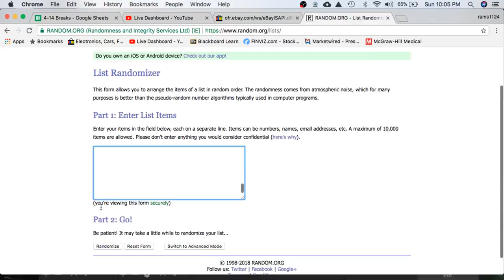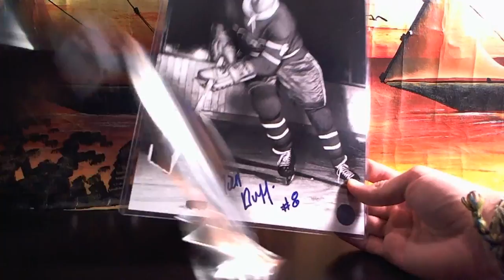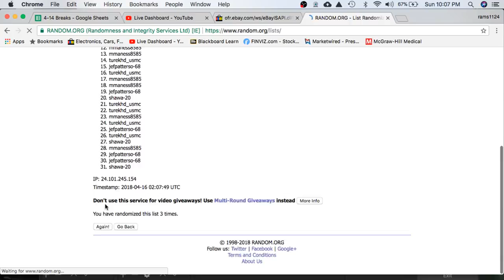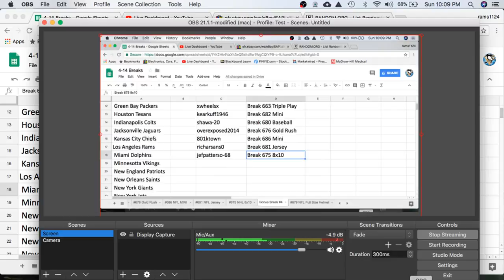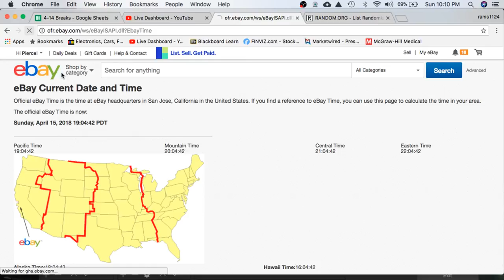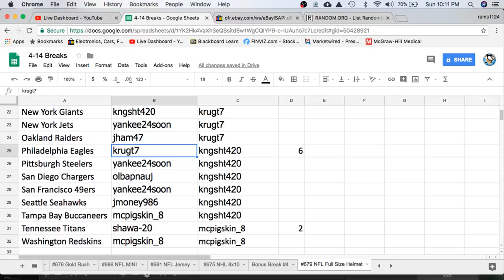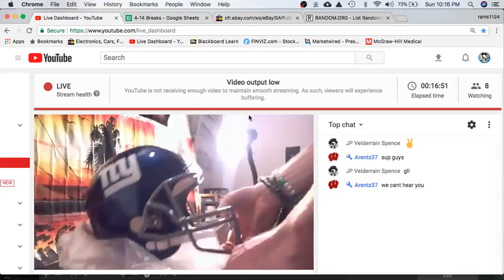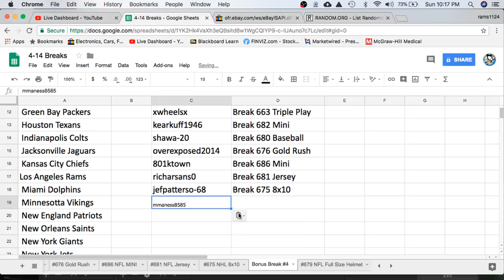2018 HIT Parade Full Size Football Helmet + Hockey 8x10 Autograph Photo Box Break #6